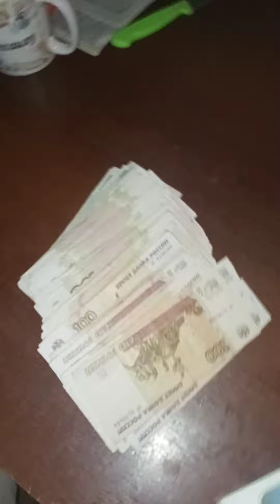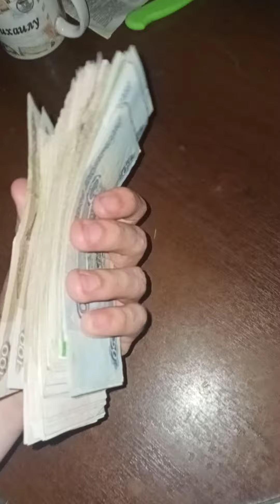15 кусков налом 🤑 , завтра куплю новый телефон 🥵